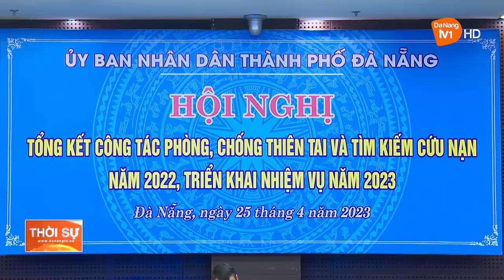ĐÀ NẴNG TỔNG KẾT CÔNG TÁC PHÒNG CHỐNG THIÊN TAI VÀ TÌM KIẾM CỨU NẠN